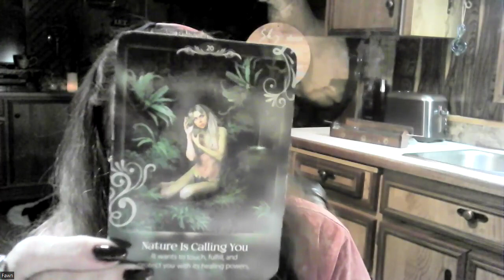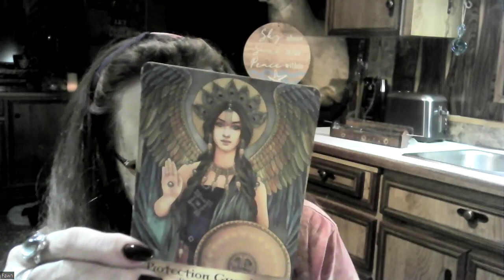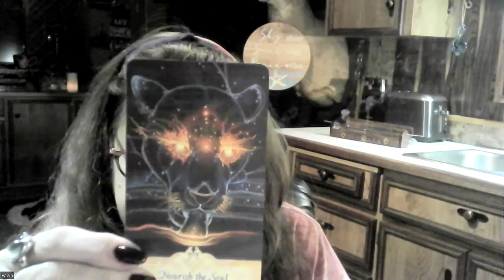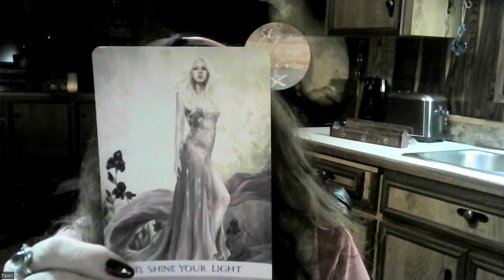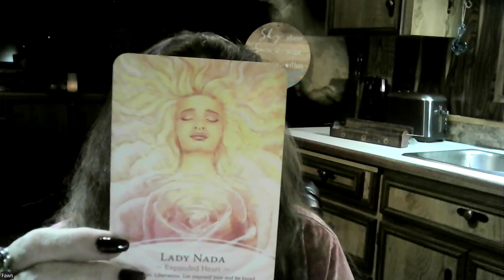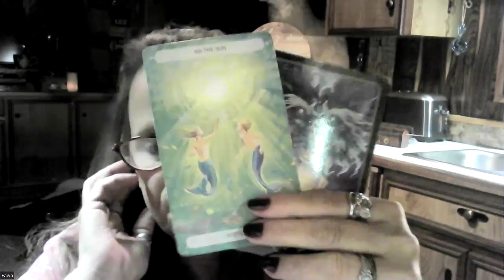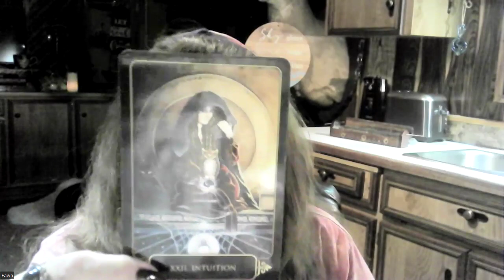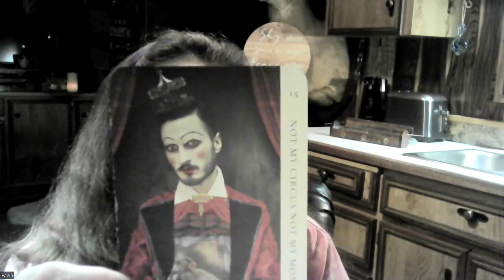Channeled Message Thoth Emerald Tablet Teaching - Halls of Amenti - Great Awakening Continued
Come in take a few deep breaths and relax into the flow of the energy exchange coming to us from the universe ✨✨✨ allow the light codes to flow into your heart space💖  We are all students and we are all teachers let your energies flow now it is the time to rise this is our Great Awakening!

Meditation & Manifesting will help you to awaken within❣